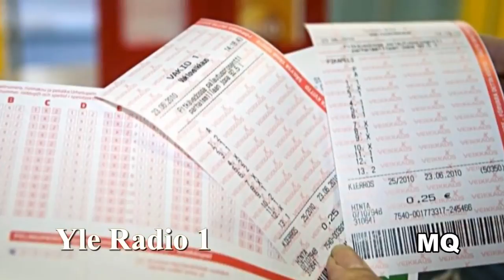Jakso 4/60 Lehmän suura jatkuu. Säädöksiä ja profeettakertomuksia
Koraanin luentaan johdatteleva keskustelu ja Koraanin luenta. Keskustelijoina ovat Suomen Islamilaisen Yhdyskunnan imaami ja Suomen islamilaisen neuvoston puheenjohtaja Anas Hajjar ja professori Jaakko Hämeen-Anttila. Toimittajana Juha-Pekka Hotinen. Koraania lukee Pekka Savolainen.